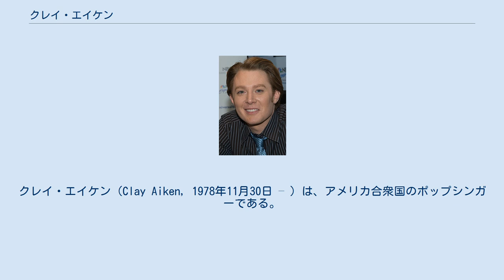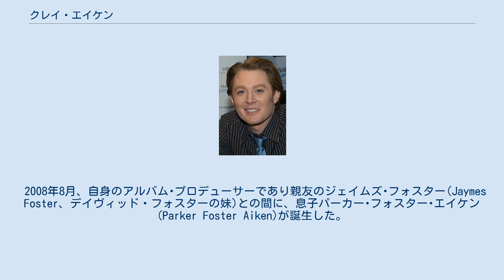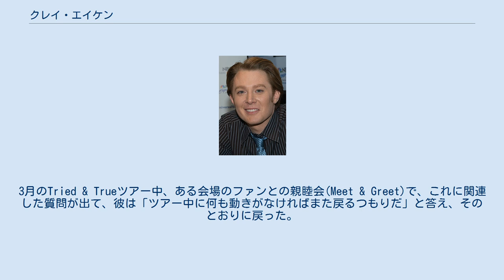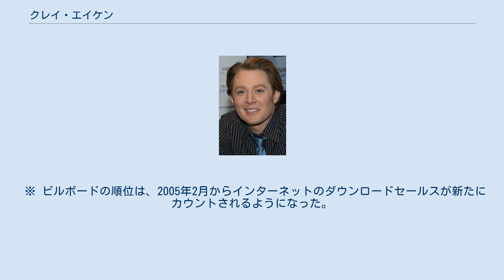クレイ・エイケン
クレイ・エイケン（Clay Aiken, 1978年11月30日 – ）は、アメリカ合衆国のポップシンガーである。
ノースカロライナ州のローリー出身。
身長6フィート1インチ（185cm）、髪の色は赤、目の色は緑。
アメリカの記録的人気番組『アメリカン・アイドル』シーズン2（2003年）で準優勝した。
 幼い頃から歌をうたいはじめ、小学生の時にローリーの少年聖歌隊に所属。
地方のバンドと共に歌ったこともある。
その後、中学校では合唱団、高校では学生ミュージカルに参加する。
高校在学中に、「オクラホマ!」や「The Music Man」などにも出演した。
高校卒業後すぐには進学せず、YMCA子供キャンプで働くうちに児童教育に関心を持つ。
その間、「Just by Chance」というバンドを組み、趣味として地元を拠点とした音楽活動を行った。
 19歳の時、ブレントウッド小学校で自閉症児の学級の代理教師として働く。
そこでの子供たちとの経験から、将来は教師になることを決意。
2000年、ノースカロライナ大学シャーロット校に進学し、特殊教育を専攻。
2003年12月、学士号を取得し卒業した。
 2003年、アメリカのTV局FOXの人気TV番組「アメリカン・アイドル」のシーズン2に出演。
結果2位となり、同年6月には歌手デビューを果たした。
当初、歌手としての活動拠点はキンバリー・ロック(同3位)とハウス･シェアしていたハリウッドであったが、2006年にノースカロライナへ戻り、実家に近い場所に自宅を建設した。
しばらして学生時代からの親友二人と三人で住み始める。
 2008年8月、自身のアルバム･プロデューサーであり親友のジェイムズ･フォスター(Jaymes Foster、デイヴィッド・フォスターの妹)との間に、息子パーカー･フォスター･エイケン(Parker Foster Aiken)が誕生した。
ジェイムズは人工授精で妊娠し出産を果たした。
二人は結婚せず、今後は共同で子供を育てる予定。
2008年9月に雑誌Peopleにてゲイであることをカミングアウトした。
 2009年2月、所属レーベルであるRCAレコードから離れたことを公式発表した。
理由はRCAレコードとの契約更新の交渉が決裂したためとのこと。
4月21日には、ニューヨーク市が毎年主催するFamily Equality Councilで表彰された。
このイベントは子供を持つゲイの人たちが、愛情に溢れた家庭を築き、社会認識を高めてきたことを祝福するもの。
授賞式の会場はニューヨークのマンハッタンにあるレストラン、Tavern on the Greenが使用された。
8月にはデッカ・レコードとの契約にサインしたと発表された。
 2010年2月、アメリカの不動産サイトで、2006年にクレイ・エイケンが建設した自宅が販売されていたことが発見された。
3月のTried & Trueツアー中、ある会場のファンとの親睦会(Meet & Greet)で、これに関連した質問が出て、彼は「ツアー中に何も動きがなければまた戻るつもりだ」と答え、そのとおりに戻った。
2012年現在は、弟のブレット・パーカー(Brett Parker)と同居していると、母親のフェイ・パーカー(Faye Parker)がアメリカのインターネット新聞ハフィントン・ポストのインタビューで話した。
 大学在学中は発育障害児のための地域プログラムでアルバイトとして働いた。
自閉症の12歳の少年を担当し、その母親にアメリカン・アイドルのオーディションを受けるよう勧められた。
2002年の夏、地元のシャーロット地方予選を受けるが落選した。
再びアトランタ予選を受け、ハリウッド予選へ通過。
その後セミファイナルで再び落とされるが、視聴者の投票によるワイルドカードで敗者復活し、TOP12に選ばれる。
それから約3ヶ月にわたる本選を勝ち抜き、2003年5月、TOP2のルーベン・スタッダードに僅差で敗れ準優勝者になった。
 その後、圧倒的な歌唱力と女性からの熱狂的な支持により、デビューシングル及びデビューアルバムは、優勝者ルーベン・スタッダードを負かした上、アメリカでの様々なCDセールス記...